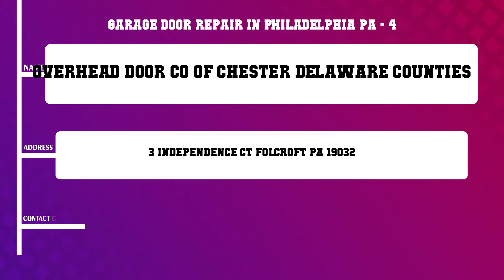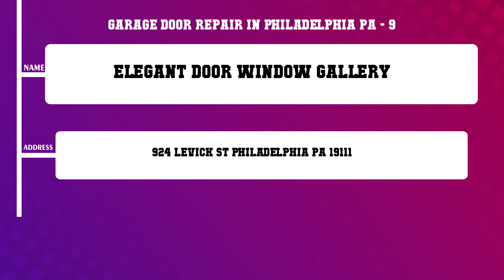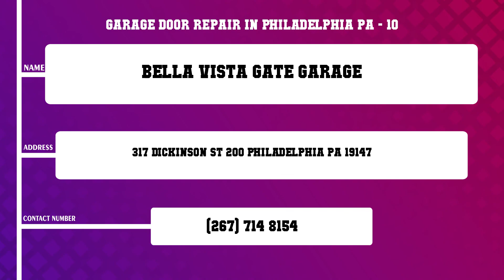Top 10 Garage Door Repair in Philadelphia, PA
Top 10 Garage Door Repair in Philadelphia, Most popular Garage Door Repair in Philadelphia, PA, What are 10 best Garage Door Repair in Philadelphia City?

List of Business/Service Listed in this Video related to Garage Door Repair:
Expert Garage Door Service
A Plus Garage Door Doctor
Perretta Overhead Garage Doors
Overhead Door Co Of Chester Delaware Counties
Master Garage Door Service
D M Garage Doors Solutions
Ellis Co Inc
AAA Philly Overhead Doors
Elegant Door Window Gallery
Bella Vista Gate Garage

Content of this Video:
10 Most Famous Garage Door Repair in Philadelphia PA
Best 10 Garage Door Repair located near Philadelphia
Philadelphia Top Business related to Garage Door Repair